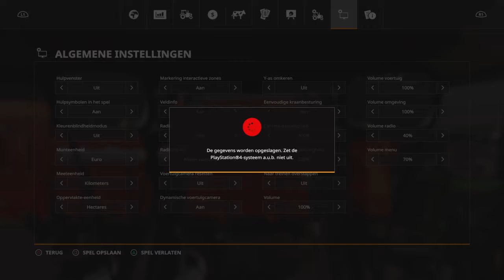Farming Simulator 19 toeren